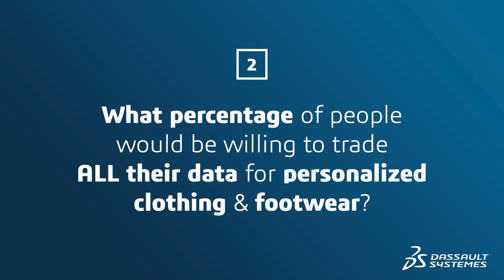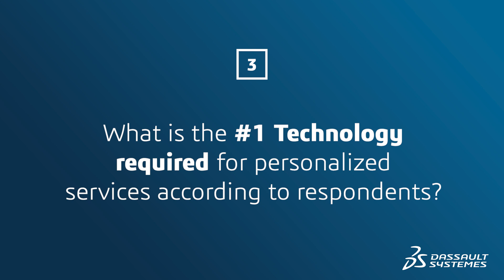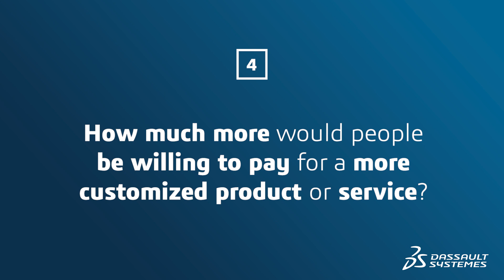CES 2020: How the Audience Reacted to our Consumer Survey - Dassault Systèmes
CES 2020: How the Audience Reacted to our Consumer Survey - Dassault Systèmes. In December 2019, we asked 3000 people across the globe what they thought of data sharing and personalization. At CES 2020, we asked attendees to guess how the majority of our respondents had answered.